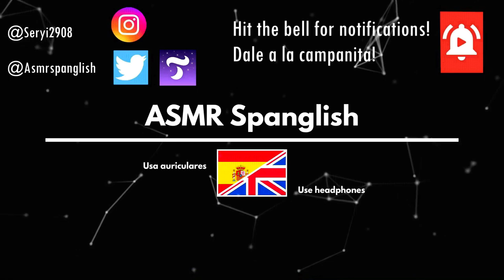ASMR BOYFRIEND Cares You with MOUTH SOUNDS Roleplay ♥️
Hi Spangliards! how you doing? In today's video I bring to all of you an ASMR BOYFRIEND cares you with Mouth Sounds ROLEPLAY. Im not a lover of this kind of videos, but I did cause most of you requested it, and here we go, you got the video :D, enjoy it!